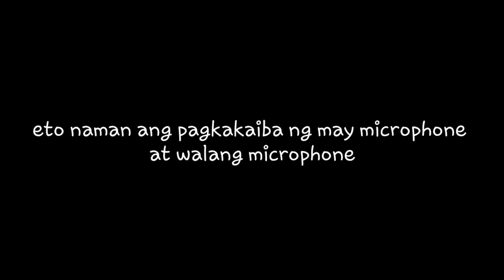Vlogging kit / Unboxing / small youtuber